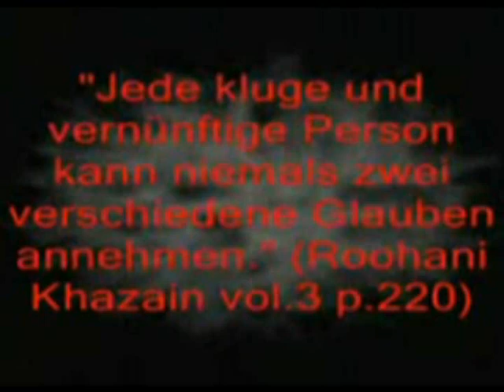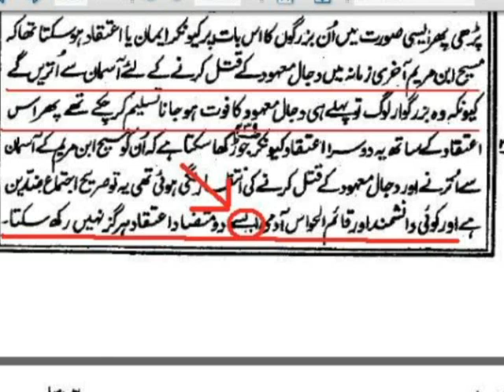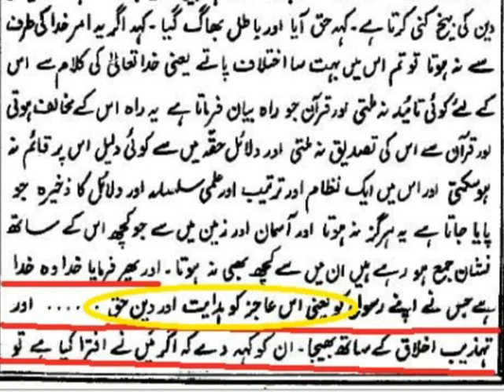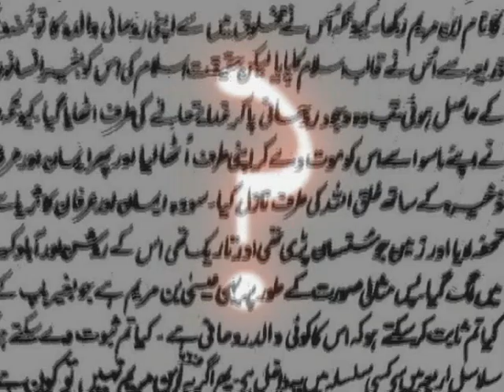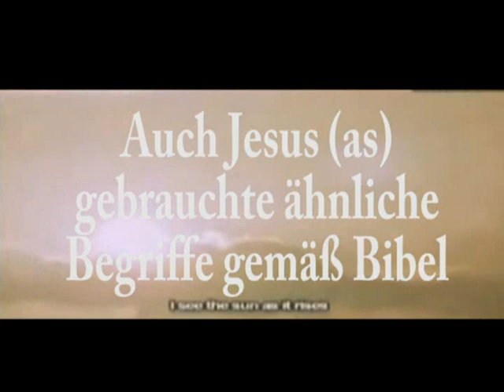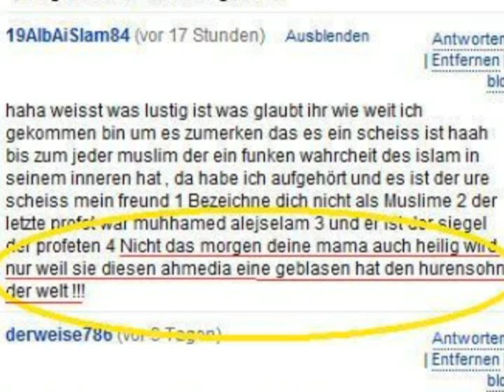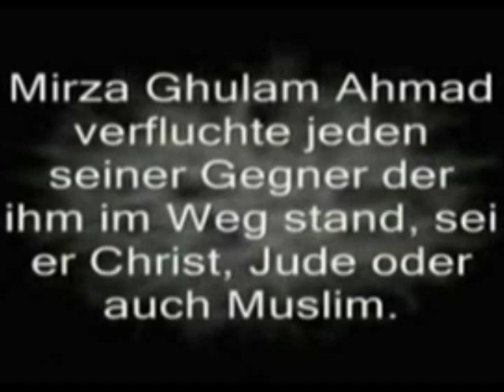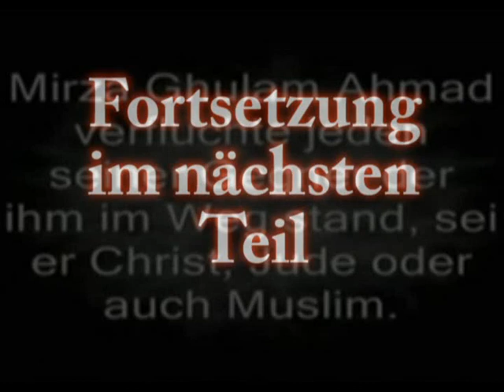Lügen der Anti-Ahmadiyya (Antwort) - Teil 2/4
Luegen aufgezeigt